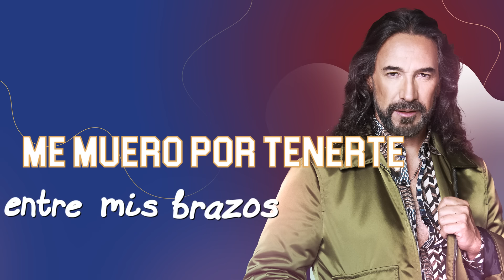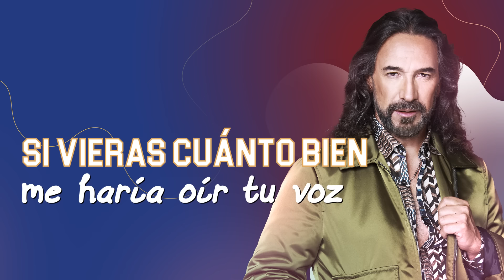Marco Antonio Solís - El peor de mis fracasos | Lyric video, En vivo desde Argentina 2023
Lyrics:

No puedo remediar el sufrimiento
que ha causado esta separación
mi vida se ha quedado en un momento
de tristeza y desesperación
La gente sin saber continuamente
me pregunta qué ha sido de ti
disimulo sonreír
nada les puedo decir
Y así mientras el tiempo va pasando
va creciendo esta tristeza en mí
me muero por tenerte entre mis brazos
pero ya hasta tu huella perdí
Comprendo ahora lo poco que yo soy
sin tu querer entre estas lágrimas
que nunca se acabarán
hasta que las seques tú
Háblame
si vieras cuánto bien me haría oír tu voz
hazlo ya
si quiera unas palabras y después adiós
El alma se me está haciendo pedazos
y te juro que más nada puedo hacer
llorando estoy el peor de mis fracasos, no
no quiero ver sin ti el amanecer
Háblame